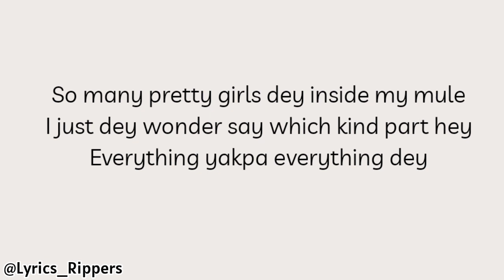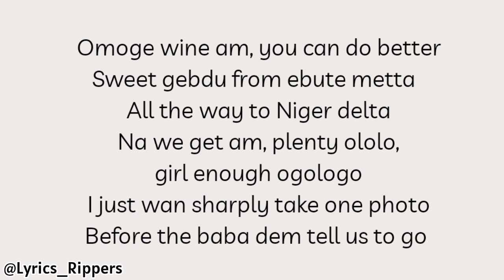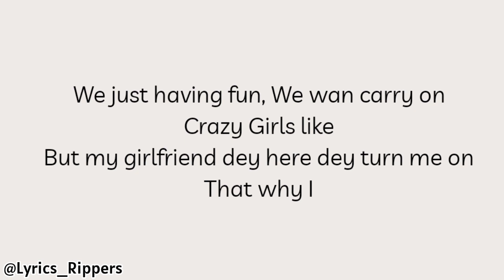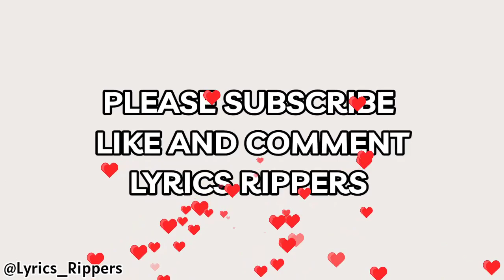Patoranking - Abule (Lyrics Video)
Listen and enjoy the lyrics Video of Patoranking Abule.